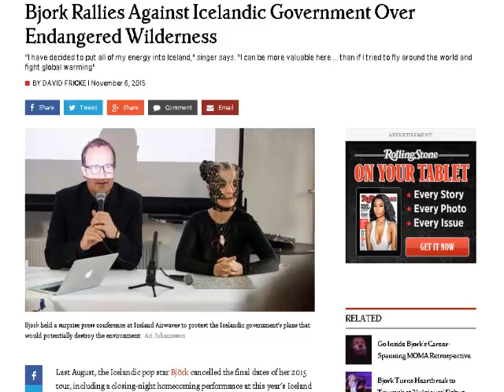Bjork Rallies Against Icelandic Government Over Endangered Wilderness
Last August, the Icelandic pop star Björk cancelled the final dates of her 2015 tour, including a closing-night homecoming performance at this year's Iceland Airwaves, scheduled for November 8th. She made a surprise appearance at the festival anyway, though, holding a press conference Friday for international journalists to promote Gaetum Gardsins – Icelandic for "Protect The Park." The initiative would establish a national park in Iceland's undeveloped central highlands and thwart proposals by the country's right-wing government to build a potentially devastating complex of industrial roads, power plants and dams there.

Dressed to impress in a short, black dress and floral-stocking mask, Björk hosted the conference with writer-environmentalist Andri Snaer Magnason, admitting that "she would rather be at home writing songs." But in her opening statement, read in English and written on a large piece of cardboard, the singer warned that the government's plans – which include 50 dams on Iceland's highland rivers along with multiple power plants and a scheme to sell volcanic power to the U.K. via undersea cable – "could end Iceland's wilderness in a few years."

There is a more immediate deadline, she noted; in 11 days, the government would meet to consider a proposal to build a massive power cable through the highlands, essentially severing the region – a first step toward greater, industrial development there. Protect The Park has set up multiple websites for information and petitions, along with a Facebook page for international fans to sign.

"I have decided to put all of my energy into Iceland," Björk said, responding to a reporter's question about her devotion to Protect the Park, a movement launched in March 2014. "I can be more valuable here and get more done than if I tried to fly around the world and fight global warming." Magnason pointed out that Iceland was already an endangered front in the war on global warming, showing an image of two major Icelandic glaciers that will, at the current pace of rising temperatures, completely disappear by 2120.

Last year, Björk hosted a benefit concert in Reykjavik for Protect the Park, performing with Patti Smith and the hot Icelandic band Of Monsters and Men and raising 30 million Icelandic kroner (approx. $230,000). According to a Gallup poll, a majority of Icelanders support the establishment of a national park in the central region. But Björk said she was speaking to the international press to generate a greater awareness of the crisis and, in turn, put pressure on the government from foreign visitors. "You telling us that you support us means a lot," she noted, because the government would then "listen to the crazy artists in this small country."